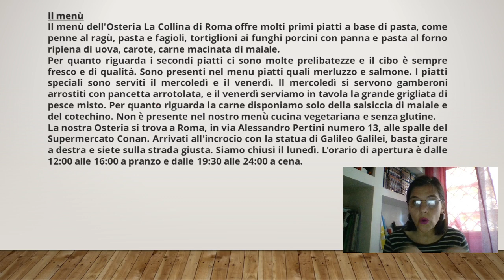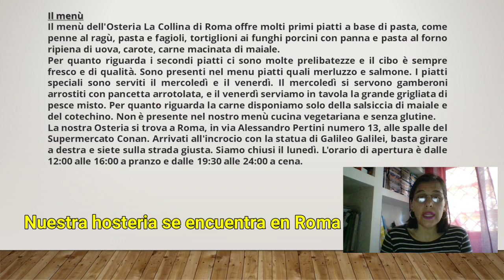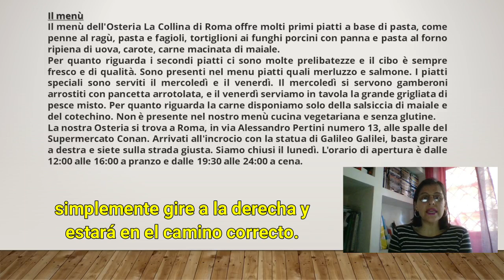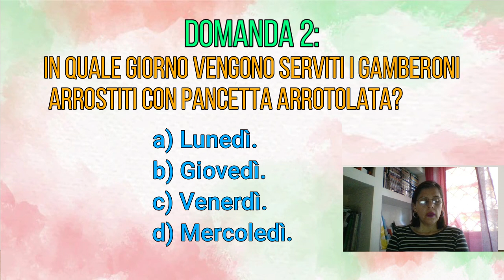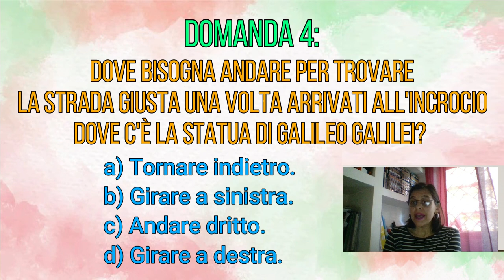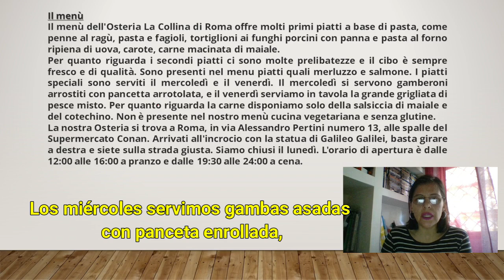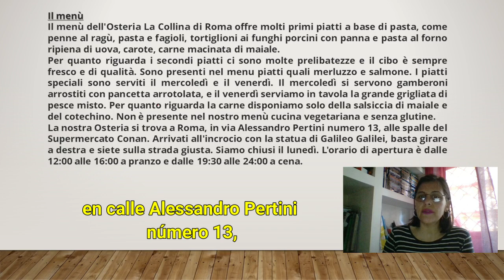🔊 TRANSFORMA tu ITALIANO #6 //con este ejercicio de 10 MINUTOS // Aprende Italiano Hoy!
✅ MEJORA tu pronunciación y tu escucha con este pequeño ejercicio de 10 minutos! Haz el ejercicio conmigo y comenzarás a escuchar mejor y pronunciar mejor el idioma! Vamos!